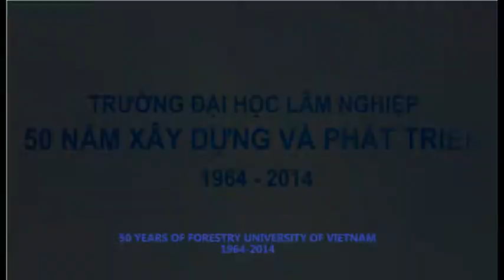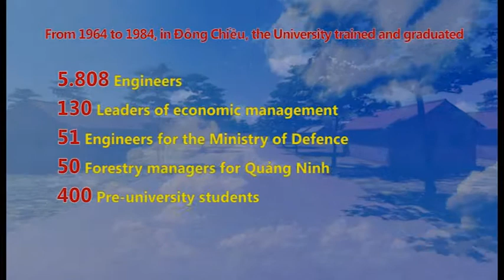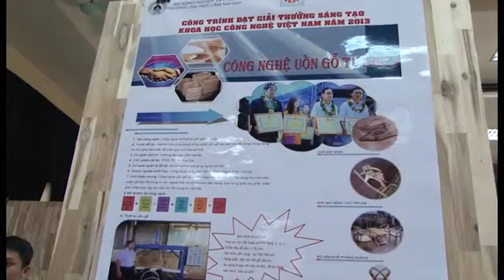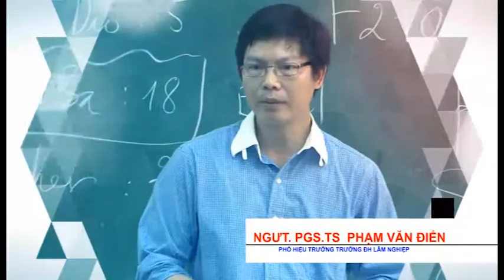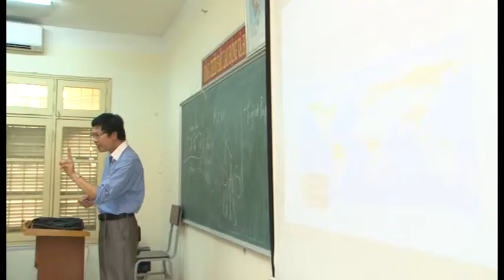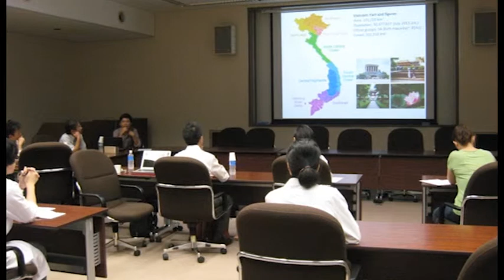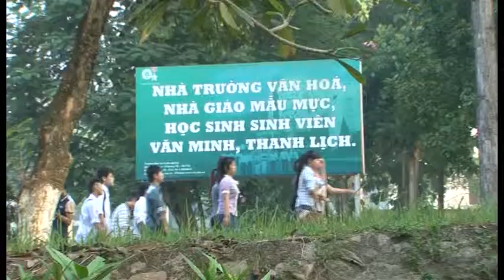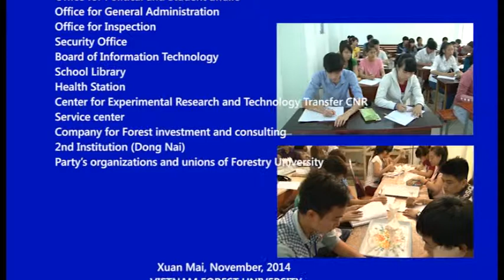50 years of Forestry University of Viet Nam